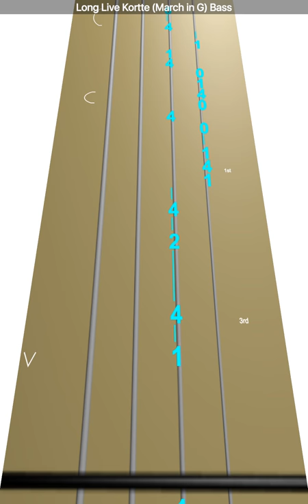Learn Long Live Kortte (March in G) on Bass - How to Play Tutorial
Use this video to learn how to play Long Live Kortte (March in G) on the bass.
provides easy free music lessons for beginner, intermediate and advanced bass players.

StringClub provides easy free music lessons for beginner, intermediate and advanced bass players.

StringClub uses bass games to help people learn how to play bass online through easy fun online bass lessons.